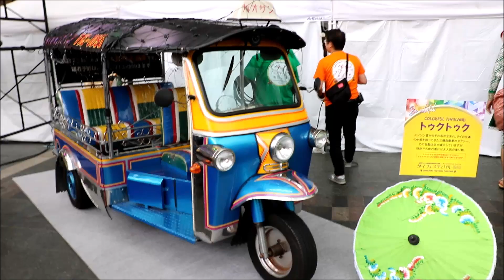ムエタイ！！石井一成！！タイフェスティバル福岡！！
Muay Thai!! Issei Ishii!!Thailand Festival Fukuoka!!

2018年9月29日に博多駅で開催されました。
It was held in Hakata Station on September 29,2018.

ムエタイ！！ミット！！タイフェスティバル福岡！！